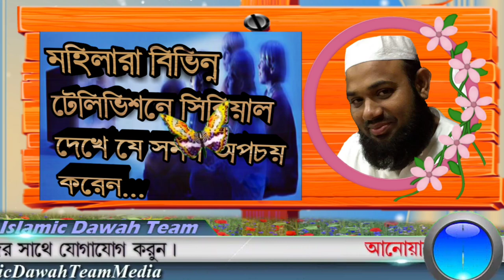মহিলাগন টেলিভিশন এ বিভিন্ন সিরিয়াল দেখে যে সময় অপচয় করেন শায়েখ মাসুম বিল্লা আল আসাদ